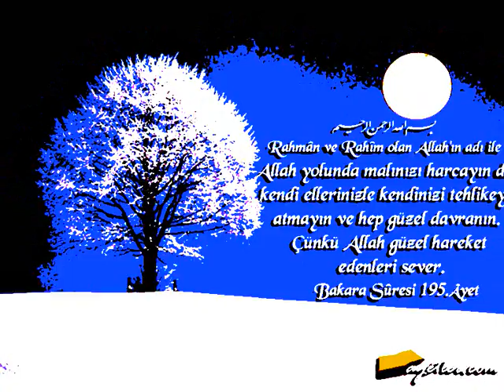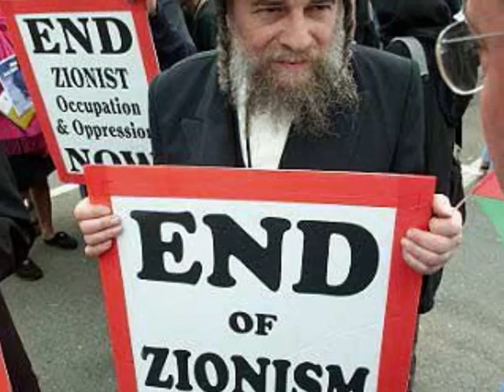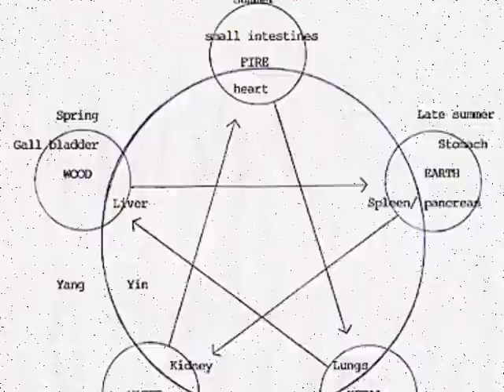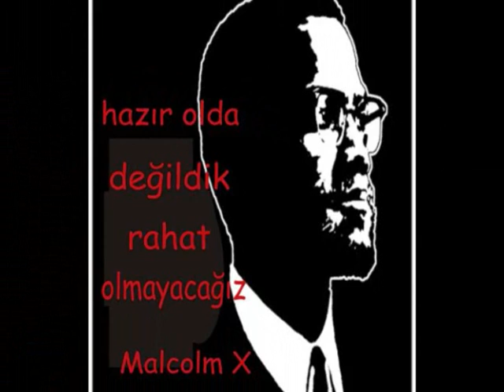Die Ankünfte Gronau Alpha Blondy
Wacht  Auf!